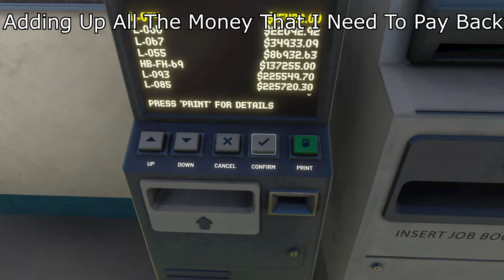What Happens When You Derail High Explosive Cargo In Derail Valley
Be sure to check out my facebook and twitter to give me ideas on future videos or to just say hi.